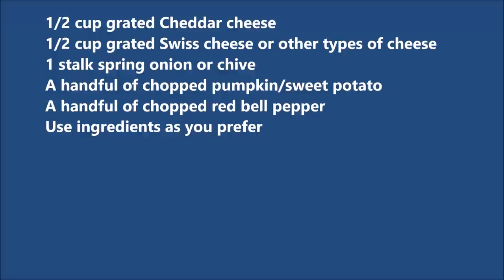Breakfast Cheese Scones Delicious!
Hello everyone, today's recipe is cheese scones, delicious for breakfast or any time. For more recipes please visit @NinikBeckerEatLover
Click the CC - settings (caption) to select your own language.

Breakfast Cheese Scones
Scone dough (savory):
375g (3 cups) all-purpose flour
2 tsp baking powder
1 tsp salt
1/2 tsp pepper
1/2 cup cold butter
1 cup cold buttermilk

Additional ingredients:
1/2 cup grated Cheddar cheese + for sprinkle
1/2 cup grated Swiss cheese or other types of cheese
1 stalk spring onion or chive
A handful of chopped pumpkin/sweet potato
A handful of chopped red bell pepper
Use ingredients as you prefer
Egg to apply before baking. (or butter)

Indonesian
Scone Keju (untuk sarapan atau cemilan)
Adonan scone (asin/tidak manis):
375g (3 cangkir) tepung serbaguna
2 sdt baking powder
1 sdt garam
1/2 sdt merica
1/2 cangkir mentega dingin
1 cangkir buttermilk dingin

Bahan tambahan:
1/2 cangkir keju Cheddar parut + untuk taburan
1/2 cangkir keju Swiss parut atau keju jenis lainnya
1 batang daun bawang atau daun bawang
Segenggam labu cincang/ubi jalar
Segenggam paprika merah cincang
Gunakan bahan sesuai keinginan Anda
Telur untuk dioleskan sebelum dipanggang. (atau mentega)